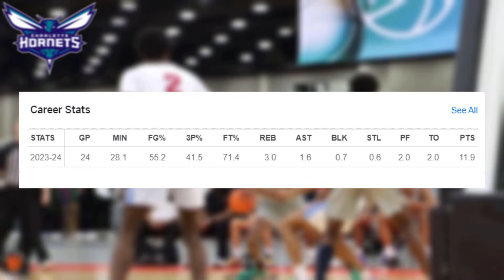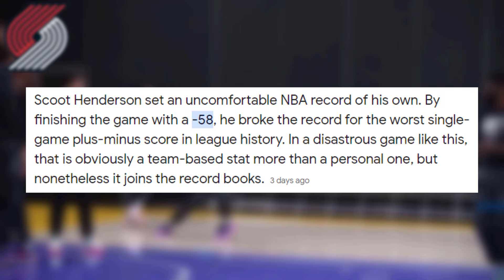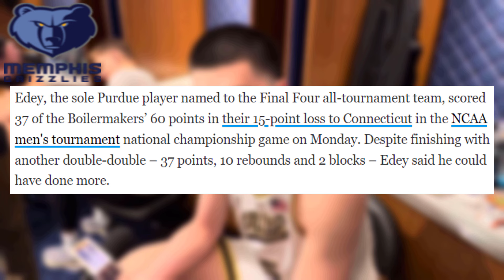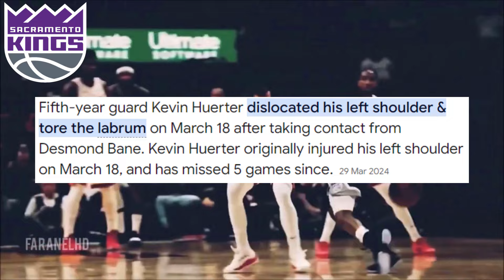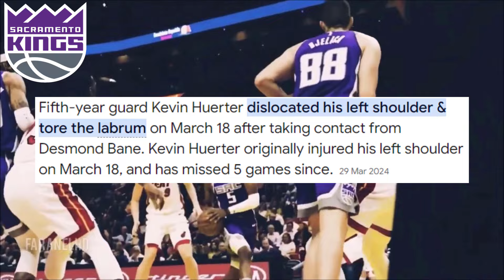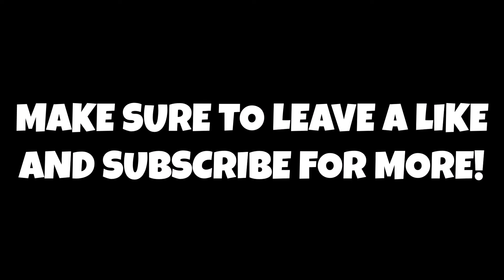CHB'S 2024 NBA MOCK DRAFT LOTTERY PICKS!!!